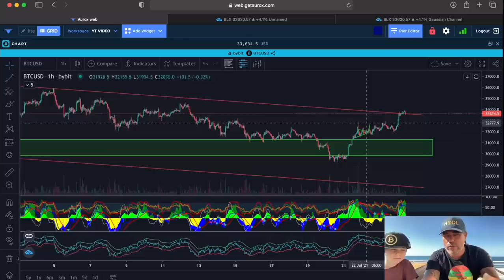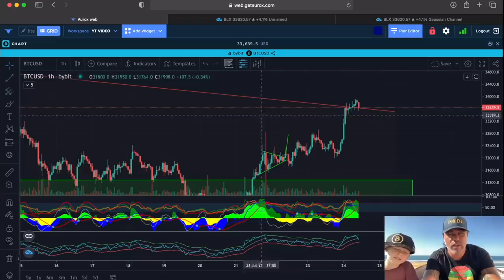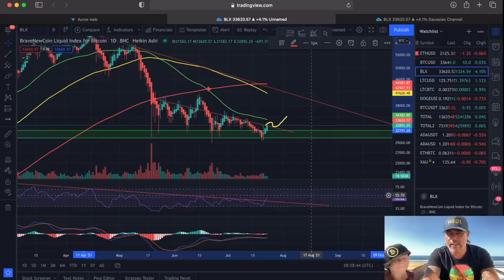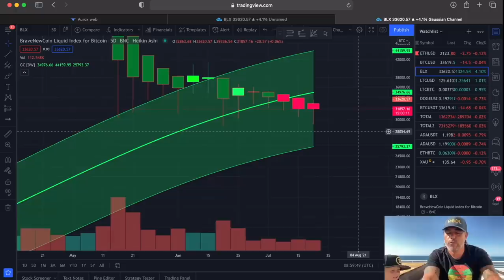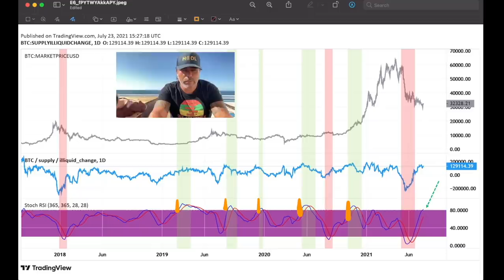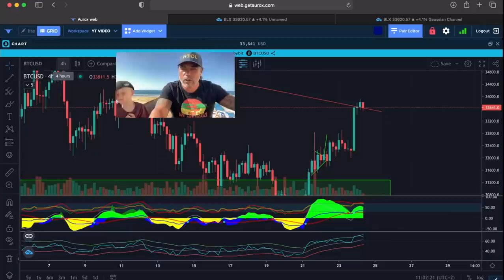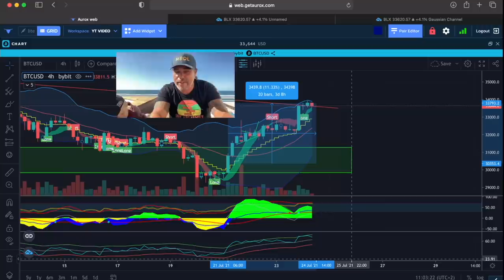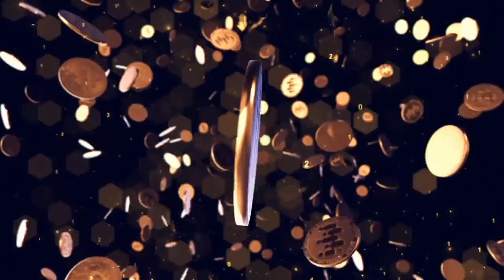HUGE!!! BITCOIN RSI JUST BROKE OUT FROM A 7 MONTH DOWNTREND WHILE ANOTHER BUY SIGNAL FLASHED!!!